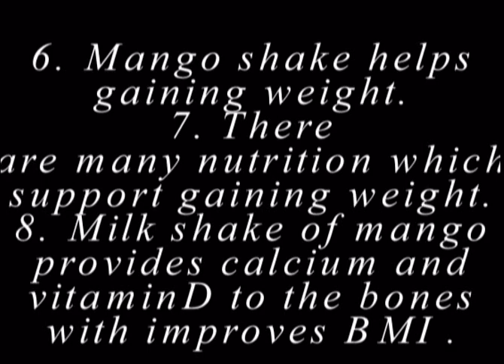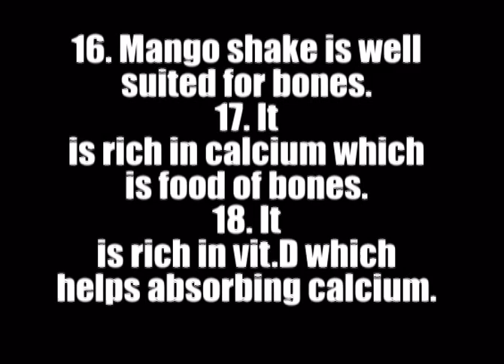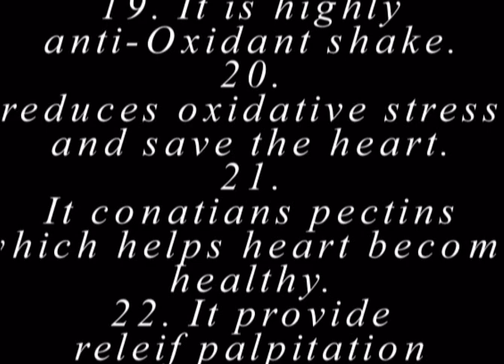Mango shake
this video contains information of the most popular fruit and its milk shake.